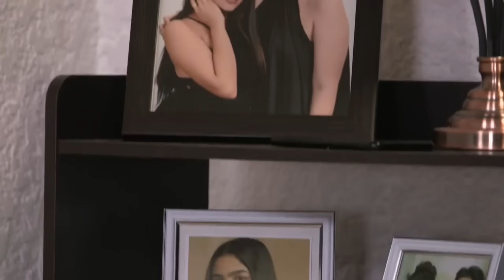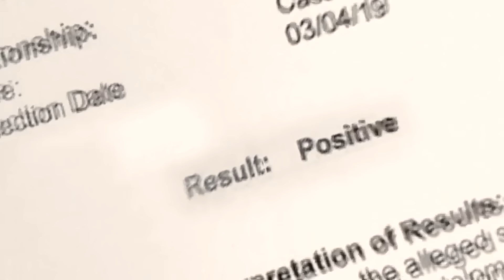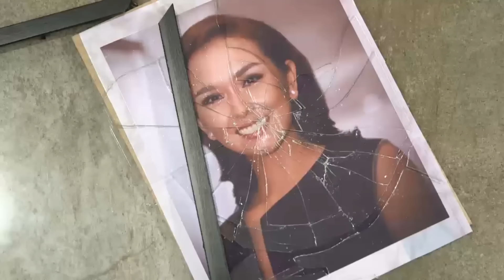[ENG SUB] Ep 244 | Kadenang Ginto | Francine Diaz, Dimples Romana,Beauty Gonzales,Andrea Brillantes